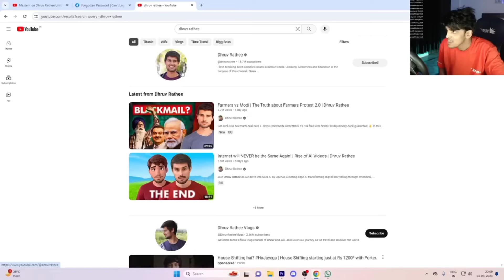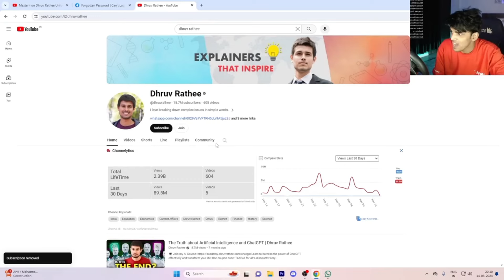Rajat dalal vs rajveer sisodiya 😱, Elvish yadav troll fukra insaan 😳, Maxtern say sorry virat kohli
TIMELINE

00:00 rajat dalal challenge rajveer sisodiya
00:46 rajveer sisodiya reply to rajat dalal
01:20 elvish yadav quit youtube
01:58 elvish yadav troll fukra insaan
02:48 maxtern say sorry to virat kohli and their fan
03:24 maxtern vs dhruv rathee
04:48 outro

elvish
elvish yadav
elvish yadav fight
elvish elvish news
elvish yadav fight news
fukra insaan vlogs
fukra insaan abhishek malhan
abhishek malhan
rajat dalal
rajveer sisodiya and rajat dalal
rajat dalal fight
rajat dalal vs rajveer sisodiya
maxtern vs dhruv rathee
news
neon man
neon man news
neuz boy
youtube news
rajveer sisodiya
elvish yadav vlogs
fukra insaan
maxtern
dhruv rathee
neuz boy news
pro updater